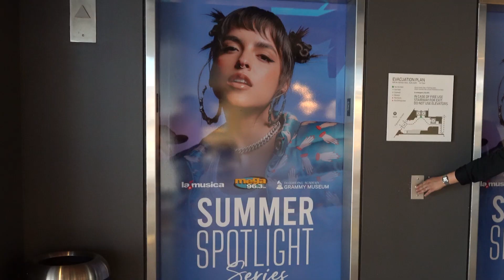🩷✨ GALE brilla en el Summer Spotlight: así fue su electrizante presentación en el GRAMMY Museum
La talentosa cantante y compositora puertorriqueña GALE presentó su disco 'Lo que no te dije' en el Summer Spotlight Series en el GRAMMY Museum de Los Ángeles y demostró por qué está considerada una de las grandes promesas de la música latina. ⚡👏